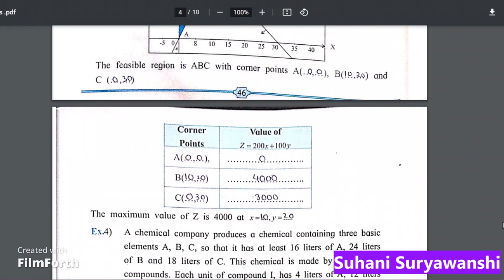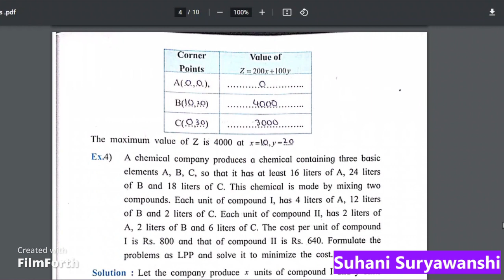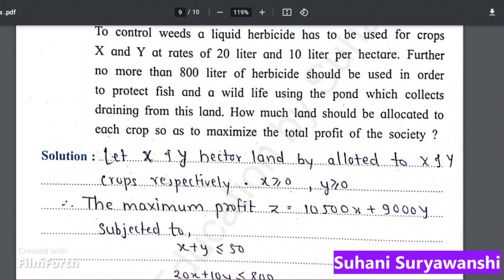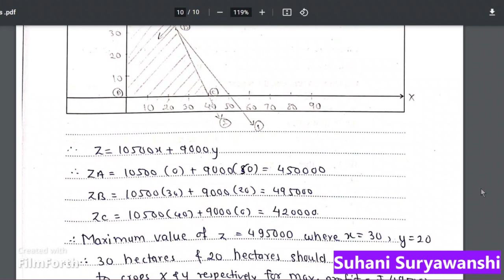12th std MATHS PRACTICAL BOOK Practical 8 ANSWERS Linear Programming ANSWERS 2023 MH BOARD PRACTICAL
sclasseducationbysuhani

I hope this video was helpful for u. If you  liked this video please give a thumbs-up and also share the video your dear friends😃😉...